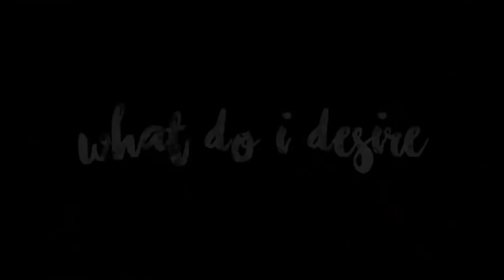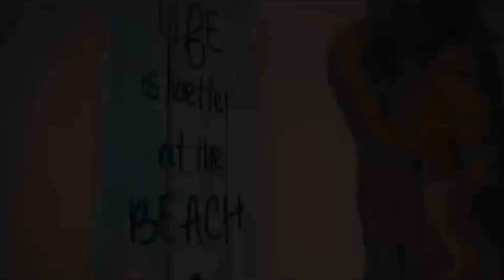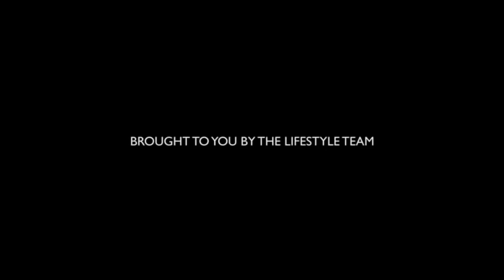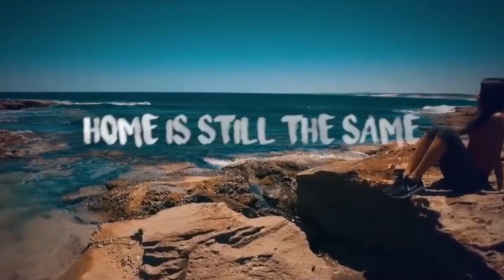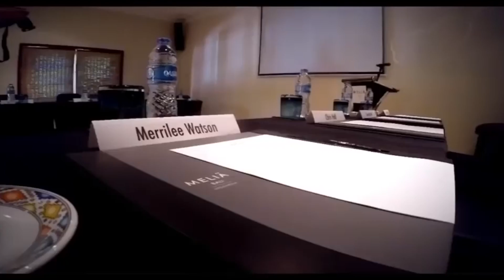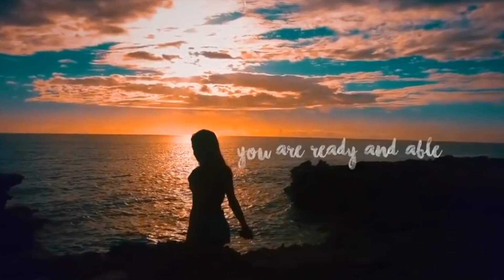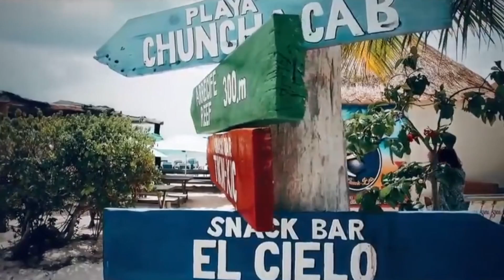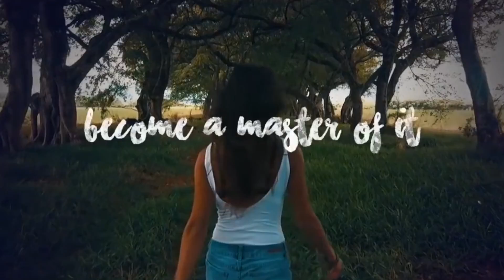2. ☀️La vida es bella ☀️La mejor música de verano 2018 | Summer Music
☀️Segunda hora de la mejor música de verano 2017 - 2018
House music, deep house, the best summer jams, beach party music.

SUMMER MUSIC MIX 2018 - KYGO, ED SHEERAN, COLDPLAY, CAMILA CABELLO, SIA STYLE - CHILL OUT

Canciones usadas:
House Music 2014 Buildup Mix
Rockstar - Sofia Karlberg Cover
Rockstar - Post Malone